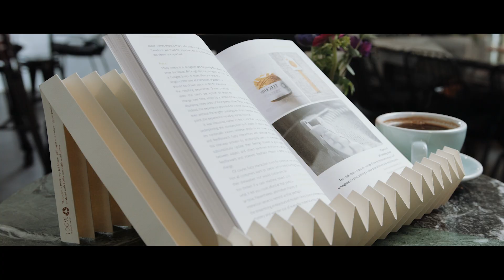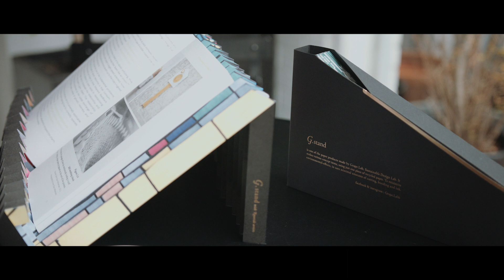grape lab | g.stand eco-friendly bookstand, sustainability all the way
g.stand is a sustainable book and laptop stand. We make it by folding one single sheet of 100% recycled paper, without using any glues, or chemical coatings.

grape lab is a sustainable design lab which is doing various experiments
to solve environmental and social issues from a design point of view.

Also find us at YES24, 1300k, OTT.com